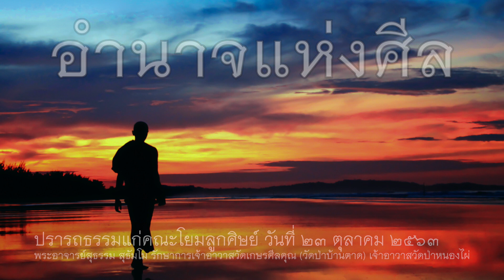อำนาจแห่งศีล | พระอาจารย์สุธรรม สุธัมโม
ปรารภธรรมแก่คณะโยมลูกศิษย์ วันที่ ๒๓ ตุลาคม ๒๕๖๓

รักษาการเจ้าอาวาสวัดเกษรศีลคุณ (วัดป่าบ้านตาด)

เจ้าอาวาสวัดป่าหนองไผ่
ตำบลดงมะไฟ
อำเภอเมือง